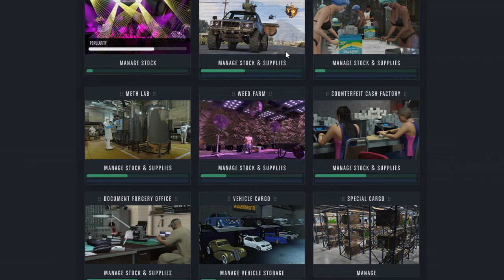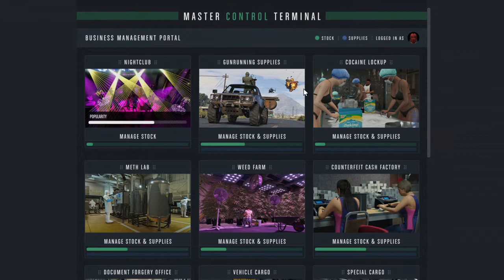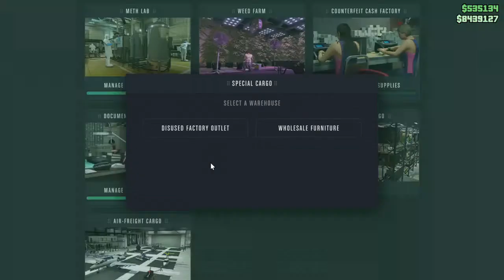Grand Theft Auto V_20210125204948